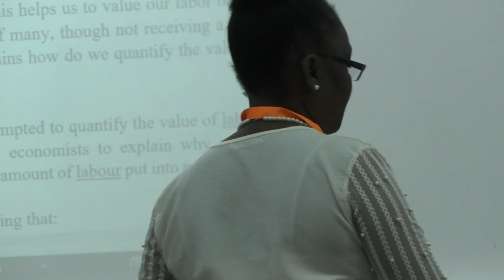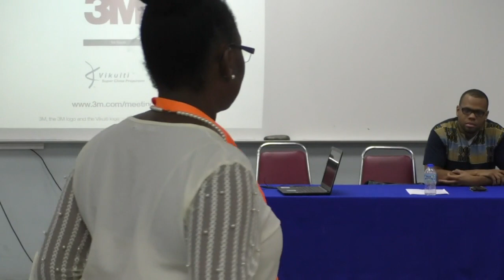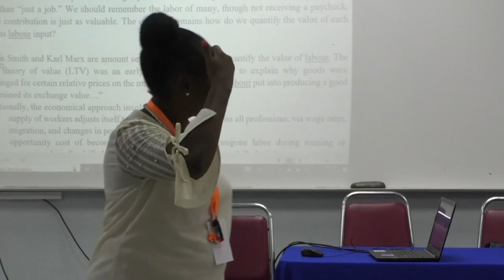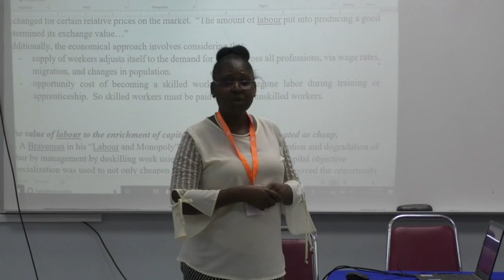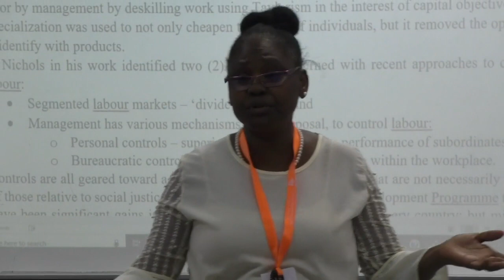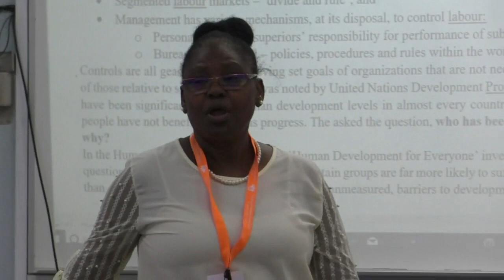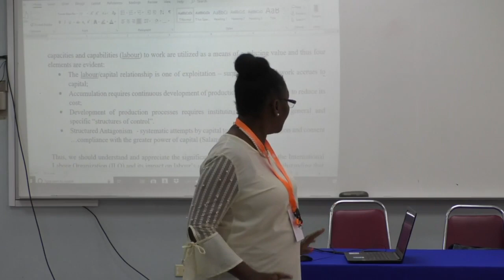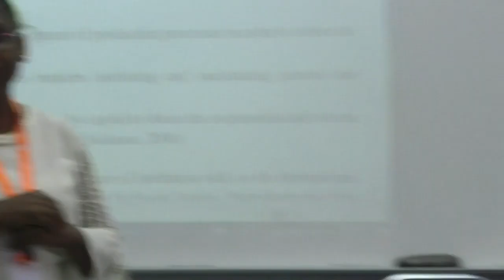The Value of Labour and Labour Valuing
•Video title: The Value of Labour and Labour Valuing- A Conversational Approach
•Presented by: Janice Johnson- Lorde
•Presented at: Caribbean Workers' Forum
•Date: Saturday 10th August 2019

In August 2019 CCLCS, in partnership with the Ministry of Labour and Small Enterprise Development, the International Labour Organisation and the Caribbean Congress of Labour hosted the Inaugural Caribbean Workers' Forum.

This presentation is an attempt at::

* Building the consciousness of participants to appreciate the power of individual decision-making that can bring positive changes in their own working conditions, dispelling the notion of helplessness in the work relationship- appreciating the inherent stakeholdership position that is seemingly minimized by capital and reinforced by bureaucratic structures

*Sensitizing participants on how to articulate the real value of their labour and those that they represent, to capital in order to exact what is just.

*Fostering an appreciation for the labour of those, though not receiving a paycheck, contributions as just as valuable.

The value of labour from the Human Capital and Human Resource Management perspective is to the enrichment of capital is undeniable yet it is treated as cheap.

The question to ask – what is the worth of MY contribution? More importantly highlighting the need for and importance of social dialogue, referring to meaningful and deliberate consultations among Government, Employers’ and Workers’ representatives.

This is critical to productivity for all stakeholders to the employment relationship and this includes all levels and classes of “workers.”